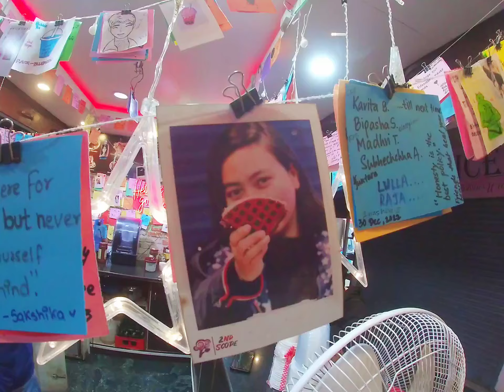Chitwan ko bubble tea 🧋 khana Jada 😅@sumanalice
Chitwan ko bubble tea 🧋 khana Jada 😅‎@sumanvlogs06